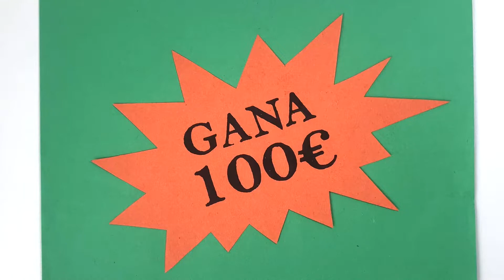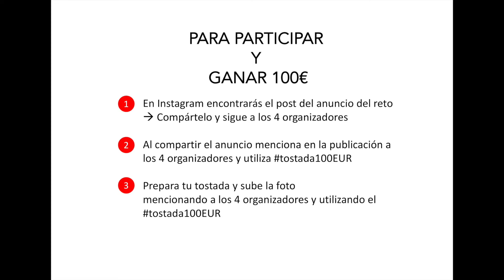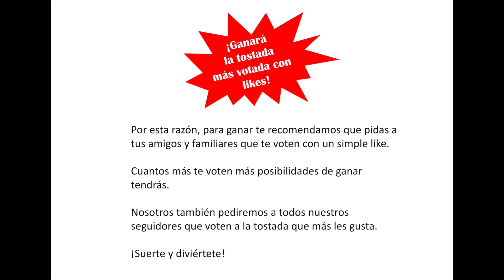¿Quieres convertir tu tostada en 100€? 🤑 Tostada de desayuno con huevo, aguacate y queso 😍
RETO EN INSTAGRAM
¿Cómo? ¿Puedo ganar 100€ haciendo una tostada?

Sí, ¡así es!

Si haces una tostada cualquiera puedes ganar 100€. On top pasártelo bien, ser creativo y disfrutar de una buena tostada.

Participar es totalmente gratis.

¿Cómo?

Pués, lo único que tienes que hacer es:
UNO:
En nuestro perfil de Instagram encontrarás el post del anuncio del reto, compártelo y sigue a los 4 organizadores

DOS:
Al compartir el anuncio menciona en la publicación a los 4 organizadores y utiliza

TRES:
Prepara tu tostada y sube la foto,
mencionando a los 4 organizadores y añadiendo

Organizadores (perfiles en Instagram):
@Muerde el Plato
@Cooking Giba
@La cocina de Maria y Miki
@El Menú de Gemma

El ganador de los 100€ será la persona, cuya tostada obtenga más votos en forma de likes.

Por esta razón te recomendamos que pidas a amigos y familiares que te voten con un like.

Cuantos más amigos te voten más posibilidades de ganar tendrás.
Además, también puedes hacer varias tostadas para tener más posibilidades de ganar.

Para apoyarte, nosotros también pediremos a todos nuestros seguidores que voten a la tostada que más les gusta.

DURACIÓN DEL RETO DE LA TOSTADA DE LOS 100€
El reto dura hasta viernes 25 de Febrero 23:59 horas (hora española peninsular).
Es válido para todos los países del mundo.

El dinero se transferirá vía PayPal y anunciaremos al ganador sábado 26 de Febrero a las 20:00 horas (hora española peninsular).

Si te surge cualquier duda, no dudes en escribir a cualquiera de los organizadores.

¡Te deseamos mucha suerte y diviértete preparando tu tostada de los 100€!

IMPORTANTE:
Sólo las cuentas oficiales de los organizadores anunciarán el ganador del reto. Cualquier otra cuenta debe ser ignorada. El Ganador será anunciado por Stories.

El PRÓXIMO VIERNES sobre las 19 horas tendrás otra idea de desayuno para cocinar durante el fin de semana.

Para más recetas y consejos visita nuestro blog "Muerde el Plato"